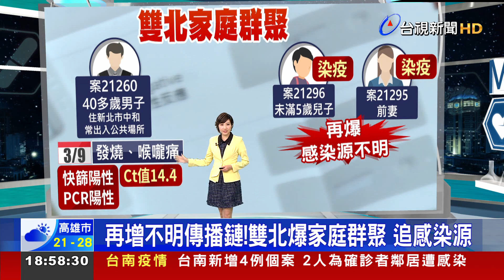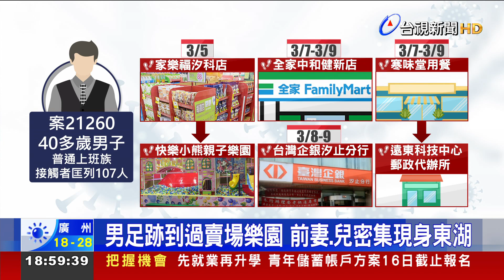再增不明傳播鏈!雙北爆家庭群聚 追感染源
我國歷經昨天(10號)一天本土+0，雙北今(11號)又再新增不明傳染鏈。是一名家住新北市中和的男子，這個月9號突然發燒、喉嚨痛，他也在家自行快篩，結果驗出陽性，到醫院採檢確診，Ct值14.4，最後追出包括他非同住家人、未滿5歲的兒子和前妻也都染疫，目前三人的足跡也都完成清消。但目前還沒發現這起家庭群聚的感染源，還要靠疫調和基因定序才能釐清。